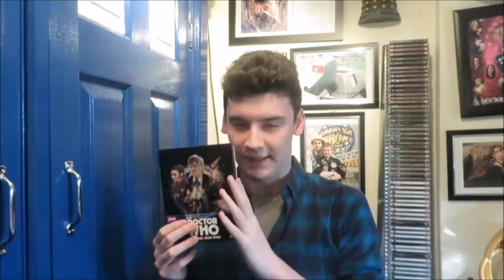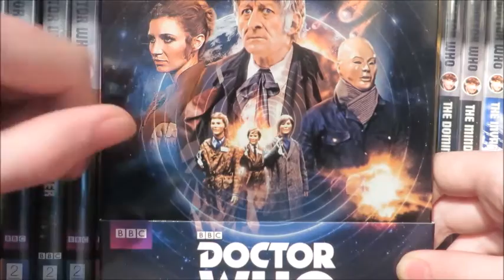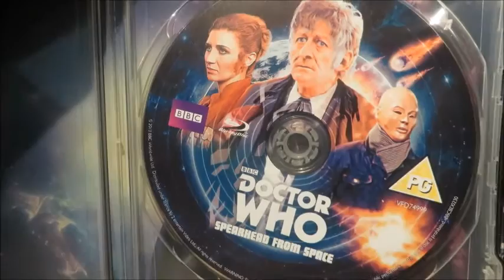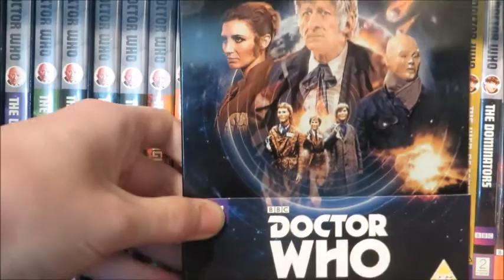Doctor Who: Spearhead From Space Blu Ray Steelbook Revew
In todays review i will be looking at Doctor Who  Spearhead from Space  Zavvi Exclusive Limited Edition ,So join me for my first Blu Ray and DVD review of 2016 , join me as we begin the 3rd Doctors exile to Earth